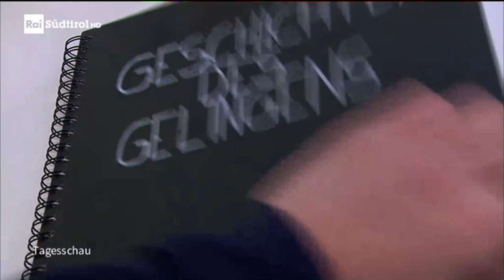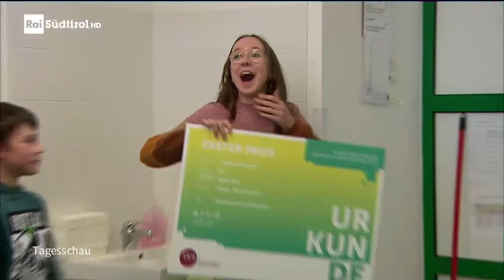Tagesschau vom 11.02.2023 auf RAI Südtirol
Beitrag zum Wettbewerb politische Bildung